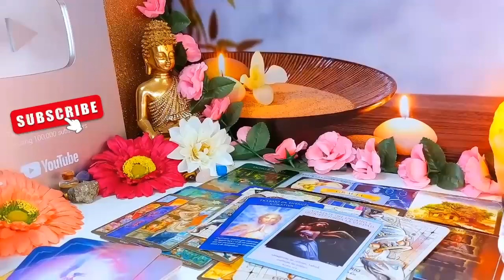LIBRA♡ DON'T SEND THEM A TEXT MESSAGE, JUST LISTEN TO THIS VIDEO AND THEY WILL COME BACK TO U😍